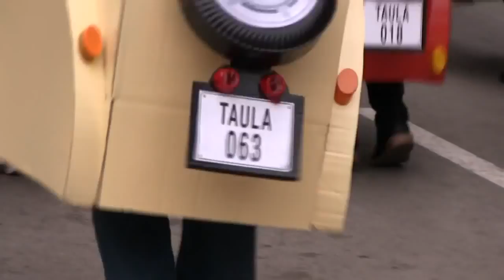Carnestoltes 2014 a Sant Quirze del Vallès